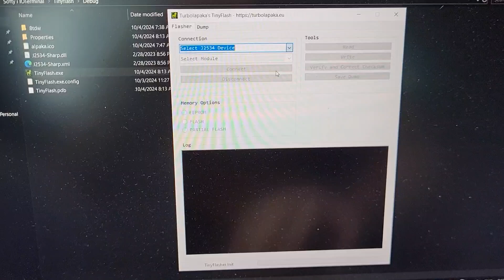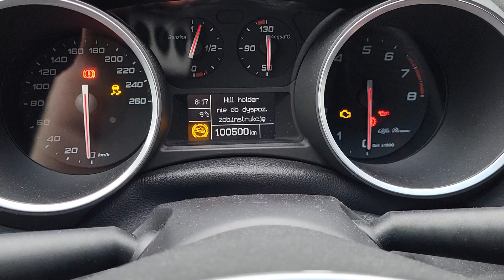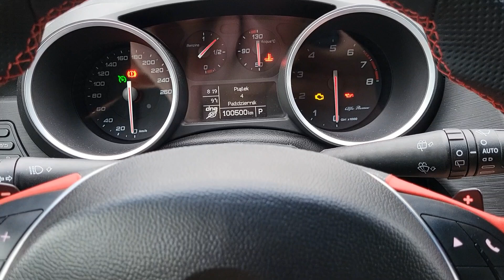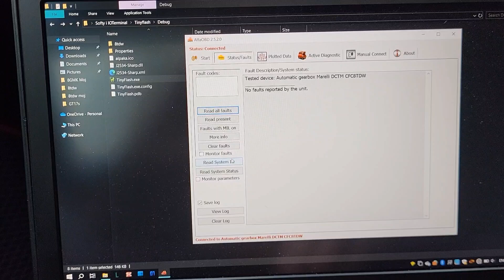Alfa TCT - 8TDF/8TDW TCU - Reprogramming via OBD with OpenPort 2.0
Solution to tune 8TDF and 8TDW TCUs of Alfa TCT gearbox via OBD with simple Tactrix OpenPort 2.0.

Software is j2534 based, so other devices like SM2 should program too.

Only 50s of flash write, with partial method in case we modify only maps.

By Turbolapaka